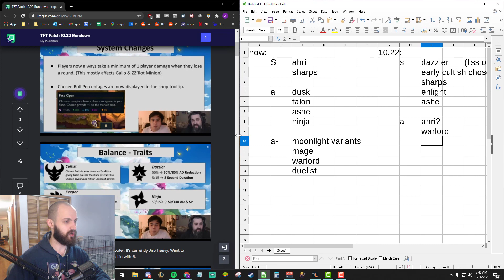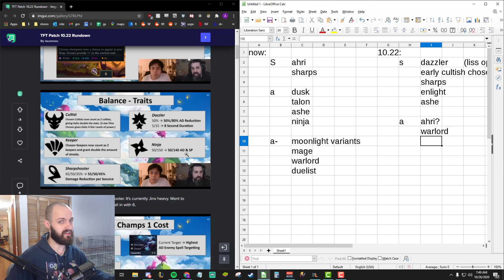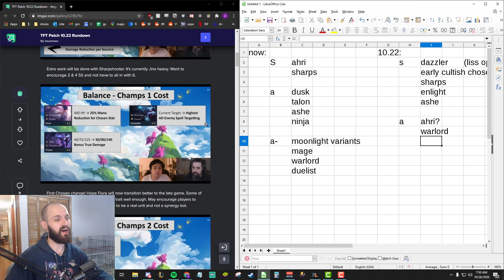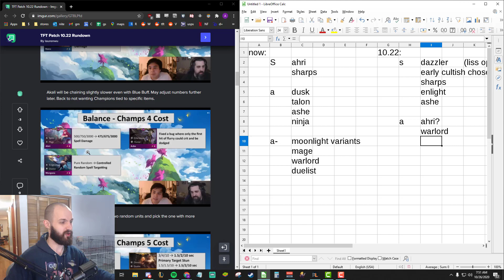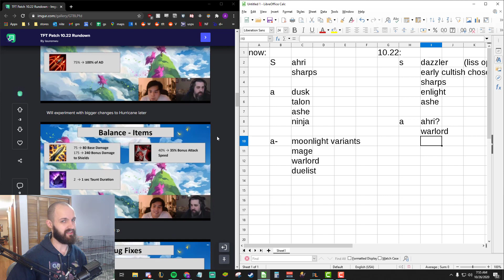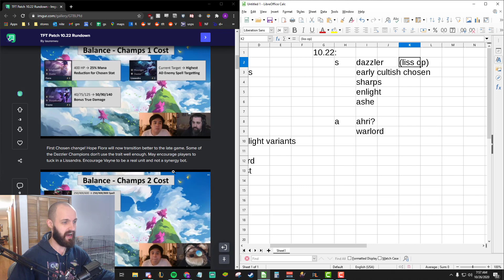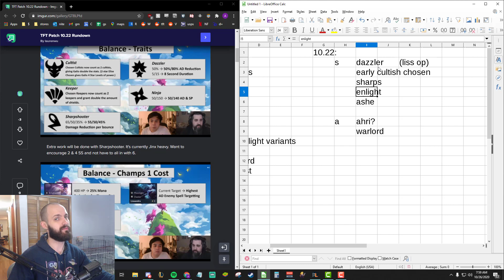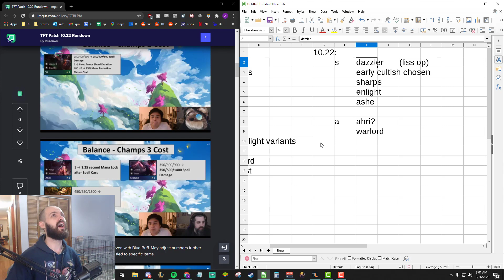GV8's 10.22 Rundown / Meta Prediction, WarWeek runback but with Dazzlers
Covers upcoming patch notes, thoughts on the patch, and what to look out for in the meta. Get a step up on the competition. Honestly dazzler going to be a bit bonkers.